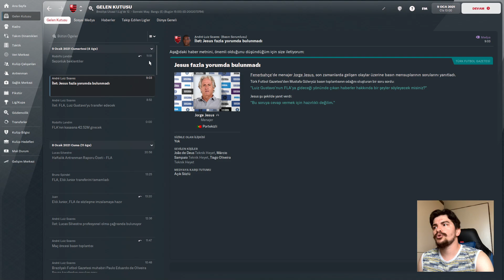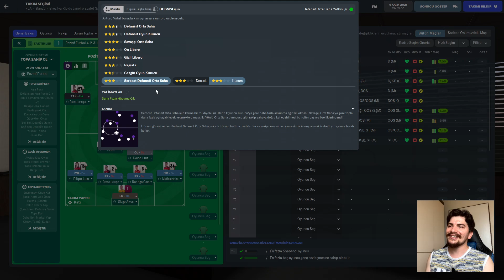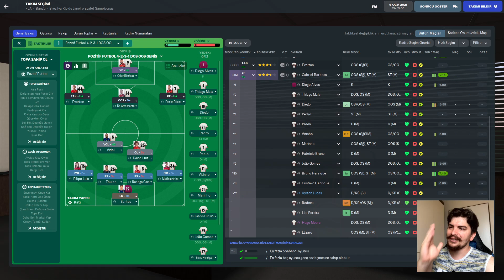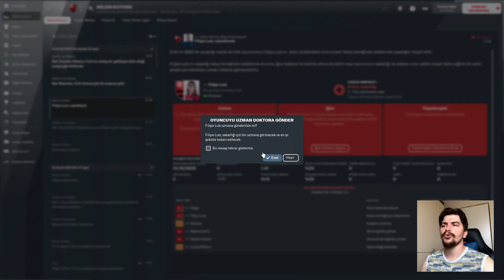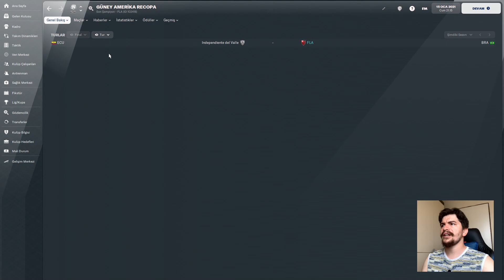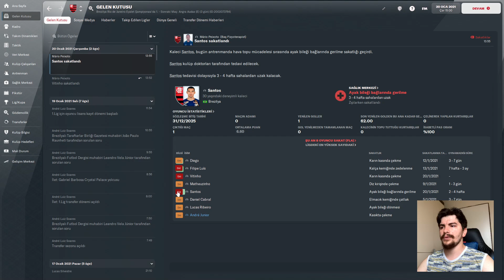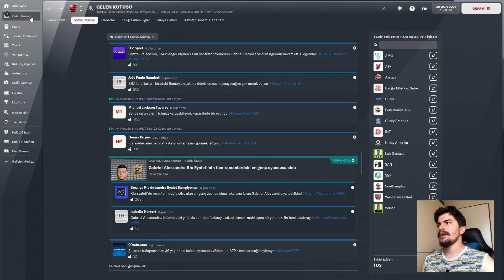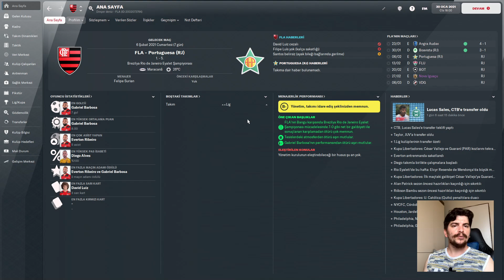FM 2022 Flamengo Kariyeri l Rio Karnavalı Başlıyor...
FM 2022'de Rio Karnavalı Tadında olan Flamengo Kariyerimize başlıyoruz.